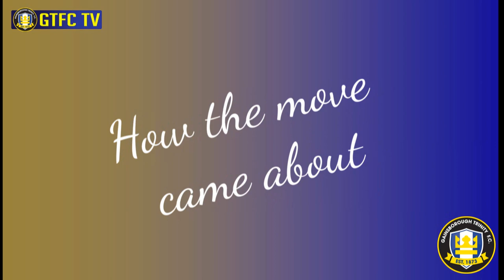2020/21 Squad | Adam Drury Introduction | 10/05/20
Watch the newest recruit as Curtis Woodhouse continues to build his new look side ahead of the 2020/21 season, with the addition of former Manchester City & St Mirren right sided player, Adam Drury